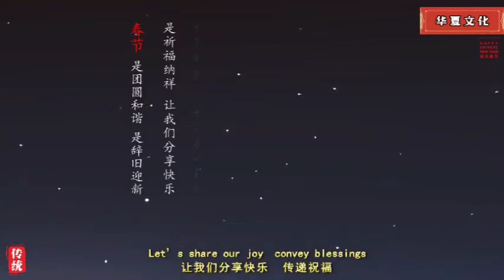The Chinese New Year has such an origin story